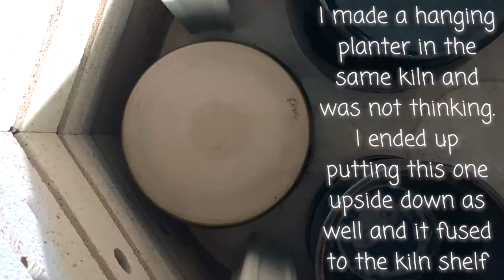Wheel Throwing a Planter with Attached Plate to Repot my Snake Plant *Slight Fail* | Pottery by Sara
In this pottery time lapse, I show the process of pulling, trimming, and glazing a planter with an attached plant so that I can repot my baby snake plant in something prettier. At the same time, I was making a hanging planter for some ivy and so I glazed the bottom of that planter and placed it upside down in the kiln. I was not thinking and accidentally put this planter in the kiln upside down as well and the rim fused to the kiln shelf during glazing. I removed it form the shelf with some chips and other issues, but was able to use a green sharpie to make the mistake less obvious. Overall, I feel like this planter turned out great and looks much better than the plain pot it was in before!